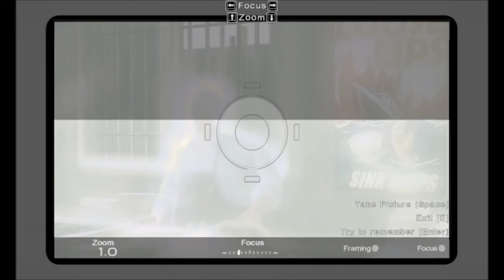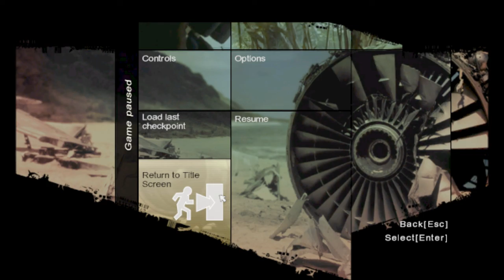Let's Play Lost [Blind] (Part 12) - Morgan Can't Take Pictures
Morgan plays Lost while Audrey is blind. I am never taking a picture again in my life.